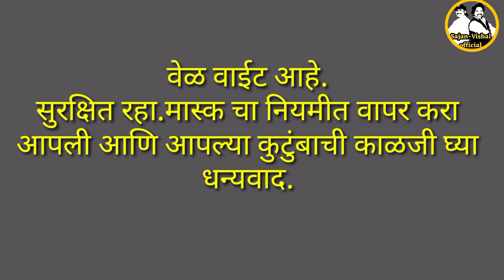कोरोना,लाॅकडाऊन आणि मृत्युचा खेळ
Concept-Vishal Chavan

Cast
Amrapali Gaikwad Chavan
Sachin Parwe
Vishal Chavan

Directed by
Vishal Balasaheb Chavan